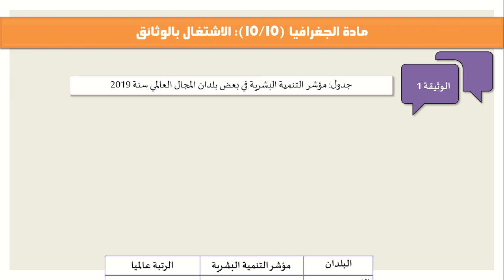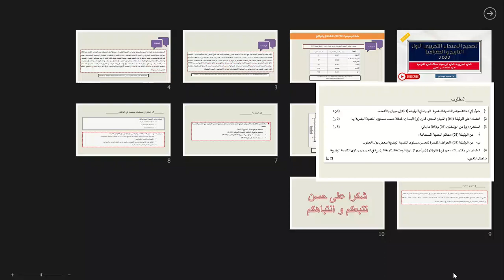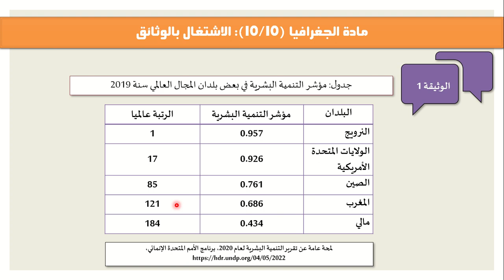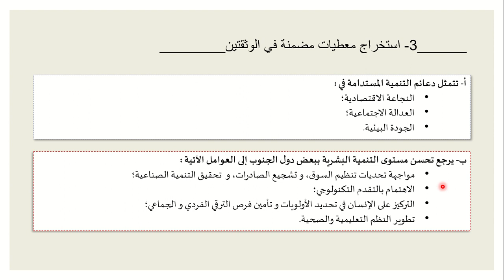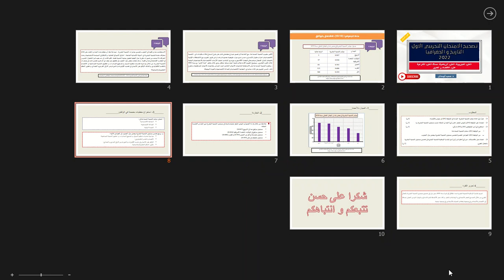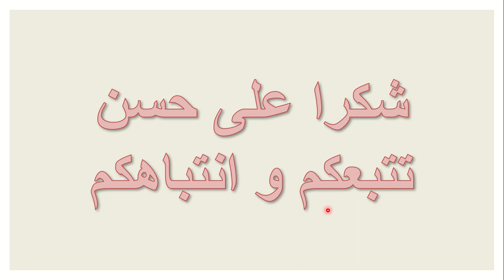تصحيح الامتحان التجريبي الأول، التاريخ و الجغرافيا، الاستعداد للامتحان الجهوي، د 2022، الجزء الأول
في إطار الاستعداد للامتحان الجهوي الموحد، في مادتي التاريخ و الجغرافيا،  دورة 2022، نتناول في هذه الحصة بحول الله  تصحيح الجزء الأول من  الامتحان التجريبي الأول.
مادة الجغرافيا: الاشتغال بالوثائق الجغرافية
مادة التاريخ: الموضوع المقالي